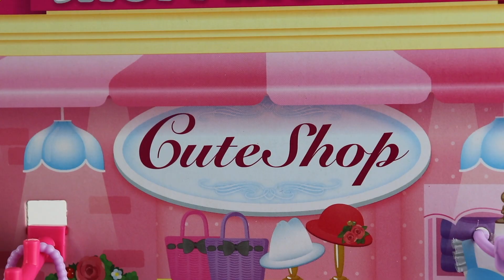Licca Shopping Mall Playtime! Elsa and Anna Toddlers shop for toys, clothes food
This toys dolls parody shows Elsa and Anna Toddlers shopping at Licca Shopping Mall with Barbie shopping for dresses, food and toys.

Kids Fun Toy Reviews on facebook

Si lo disfrutaste y quieres apoyarnos, por favor deja un ME GUSTA, escribe un comentario en este video y compártelo con tus amigos.

las opiniones de los juguetes divertidos para niños en Facebook

VER MÁS NIÑOS DIVERSIÓN JUGUETE REVISIONES VIDEOS ABAJO

- Pizza Night Elsa and Anna Toddlers

FUN TIP: Here is how to say the word toy in other languages.

jouets, 玩具,играчки, legetøj, おもちゃ, ของเล่น , juguetes,Spielzeuge, खिलौने, παιχνίδια, mga laruan, mainan, nā mea pāʻani, bréagáin, speelgoed, խաղալիքներ, o'yinchoqlar, đồ chơi,